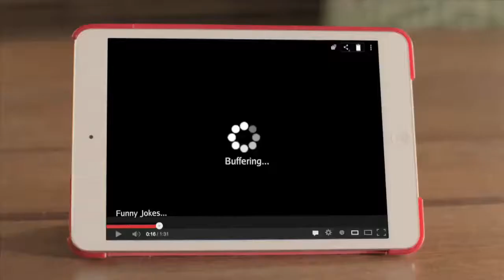MUST WATCH: You are a gifted soul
Nescafe ad proving how your life is priceless.